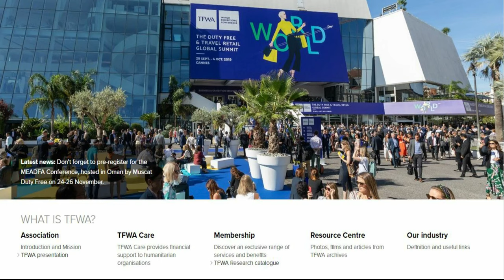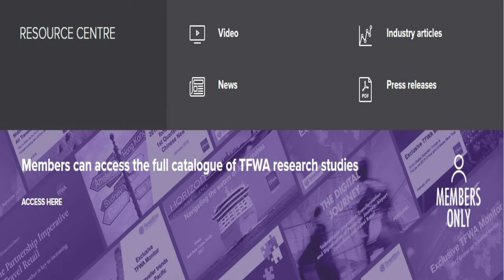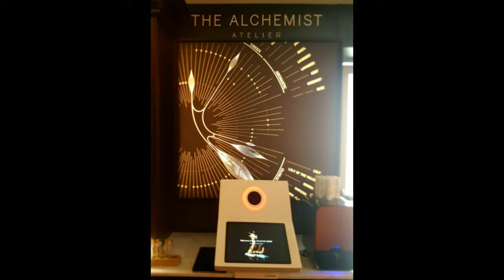معرض TFWA في مدينة كان و تجربة جديدة لعشاق العطور و خصوصا النيش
الموضوع بالتعاون مع موقع فراغرانتيكا العربي و الرابط في الاسفل

كاتب الموضوع
Sophie Normand

و الثانية

- عطورات شركة لطافة :
قوائم التشغيل في القناة و الفيديوهات